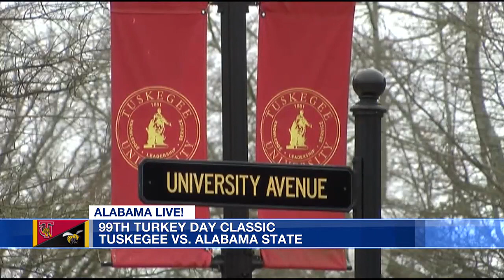99th Turkey Day Classic: University presidents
ASU president Dr. Quinton Ross and Tuskegee president Dr. Charlotte Morris join us in studio to discuss the tradition of the Turkey Day Classic.